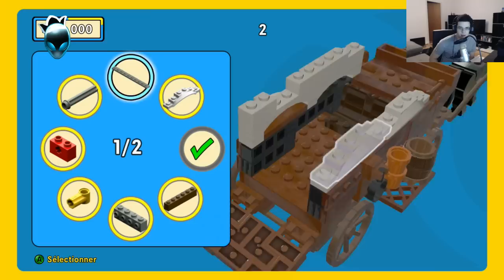Lego La grande aventure FR - Découverte Ep.4 Bienvenu dans le Far West !